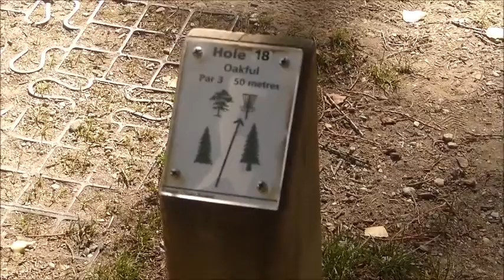Queenstown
Blue pool, jetboat et disc golf
musique : Delgarma - sweet as a cat / Spin Wires - Girls like you